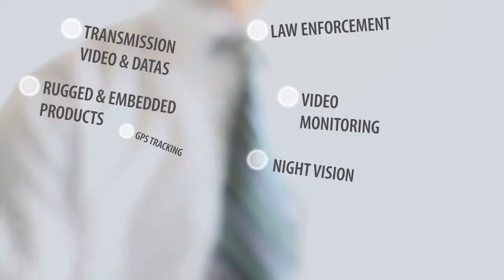Engineering - Manufacture - Distribution : Monitoring, Security, Transmission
Allwan-Security: Monitoring video, Integration, Night vision, Video transmission, Perimeter intruders detection, Tactical Inspection, Fixed Solutions, Tactical intervention, Phone Tapping, Jammers, Rugged Waterproof systems, GPS Tracking.